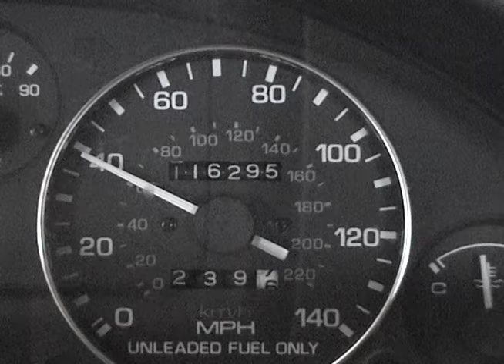Differential Pinion Bearing Noise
Educational video with the sounds and noises a defective differential pinion bearing will make.